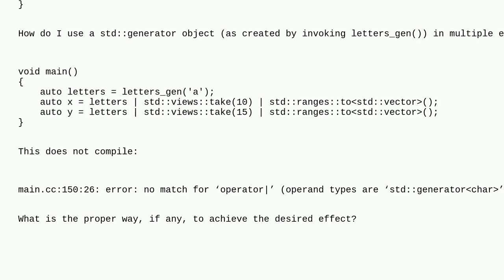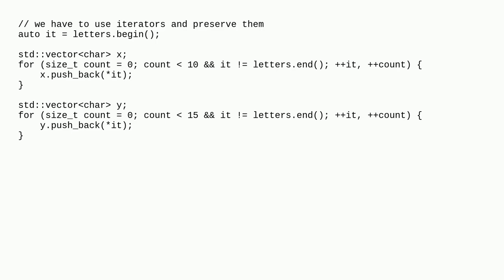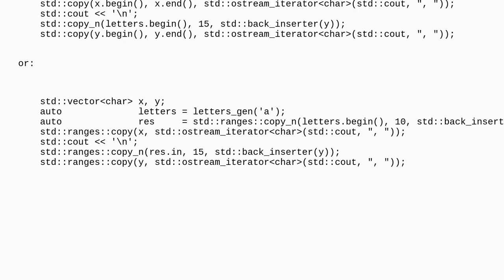How do I reuse a C++23 std::generator instance as a range in multiple range expressions?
A special thanks goes out to the community

  std-ranges c++20 c++23 c++